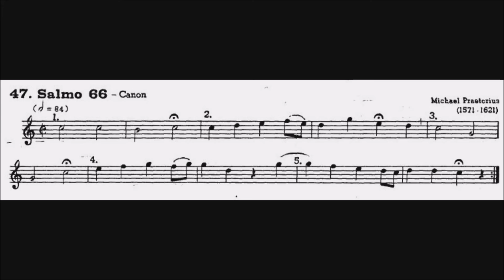47 Salmo 66 Canon M Praetorius 2 Flautas